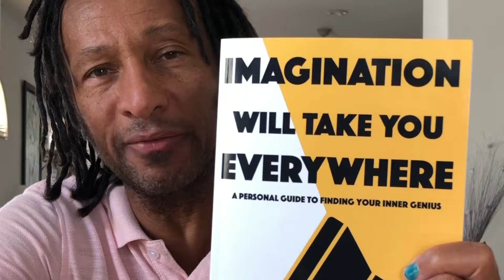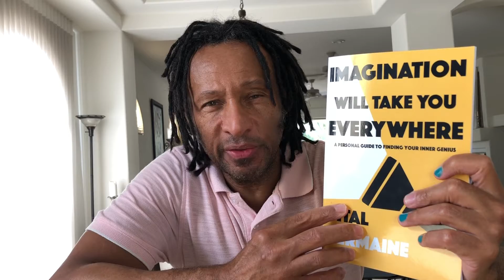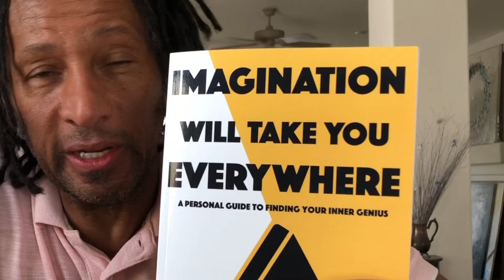Is there an easy way to develop resilience? Yes!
“That which doesn’t kill you makes you stronger”

There is an easier and less painful way to develop resilience and get stronger (other than having to almost die).